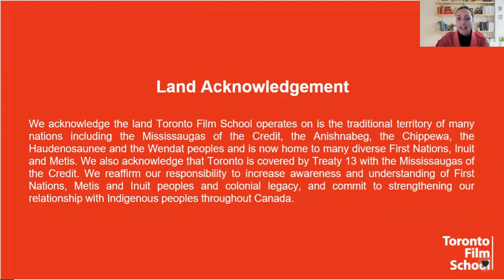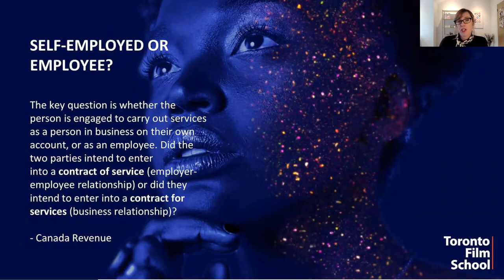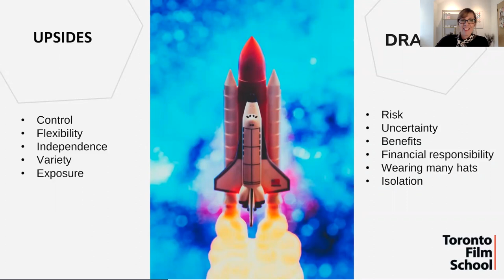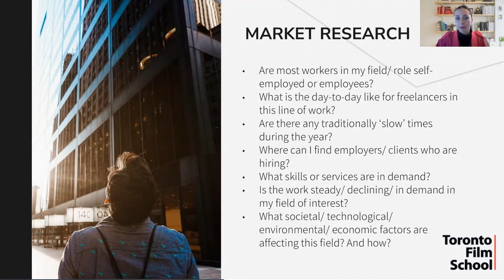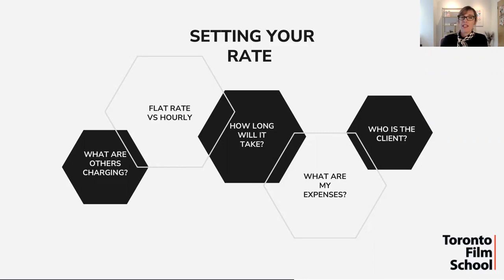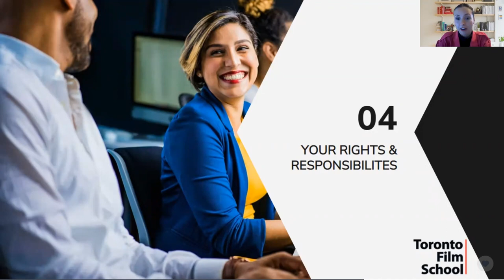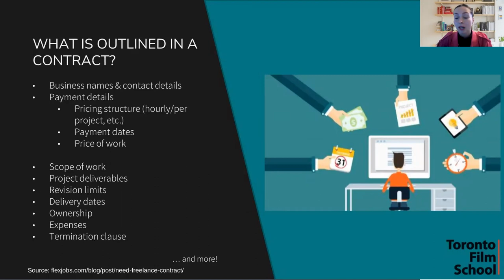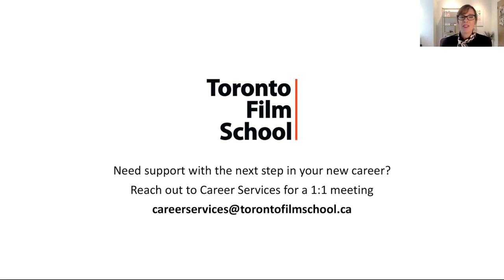Creative Freelancing What You Need to Know Before you Begin